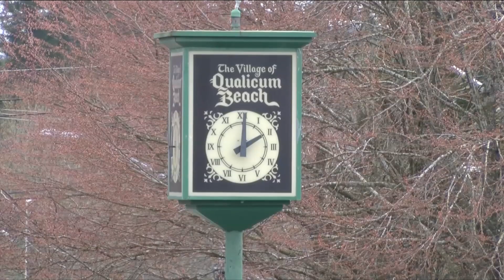Qualicum Beach mulls increasing council size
The Town of Qualicum Beach is currently considering increasing its council size from five to seven elected members.